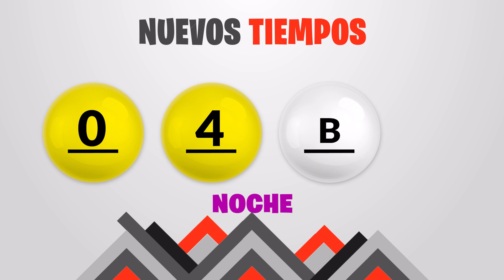Sorteo 7:30PM Nuevos Tiempos y 3 Monazos Medio día del lunes 13 de febrero del 2023